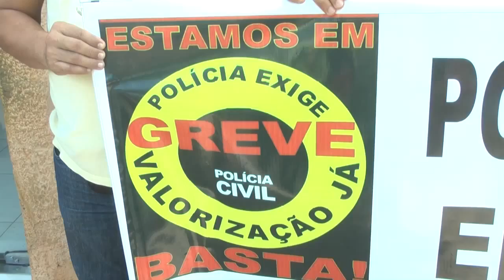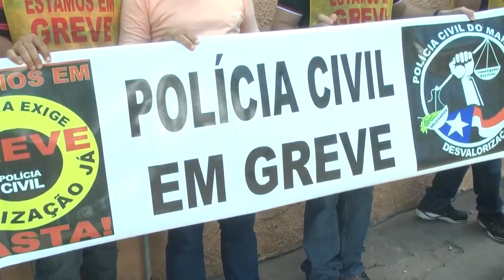Polícia Civil de Caxias adere a greve estadual